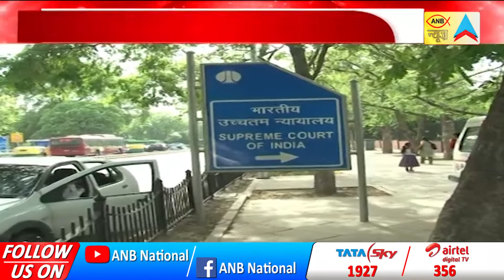दिल्ली में प्रशासनिक सेवाओं पर नियंत्रण का मामला | ANB NEWS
सुप्रीम कोर्ट में केंद्र की ओर से दायर एक अपील में दिल्ली में प्रशासनिक सेवाओं पर नियंत्रण के मुद्दे को समग्र व्याख्या के लिए संविधान पीठ के पास भेजे जाने की मांग की गई है... यह मामला मुख्य न्यायाधीश एनवी रमणा की अध्यक्षता वाली पीठ के समक्ष पेश किया गया... मुख्य न्यायाधीश एनवी रमणा की अध्यक्षता वाली पीठ के समक्ष केंद्र की ओर से पेश सालिसिटर जनरल तुषार मेहता ने कहा कि संविधान पीठ को भेजे गए 2017 के आदेश को महज पढ़ने से ही यह समझा जा सकता है कि संदर्भ की शर्तों के लिए अनुच्छेद 239एए के सभी पहलुओं की व्याख्या की आवश्यकता है...